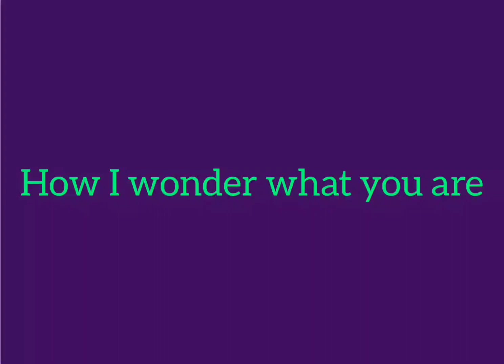Twinkle Twinkle Little Star - Nursery Rhymes with lyrics | Kids Club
Kids Club :  Twinkle Twinkle Little Star with lyrics